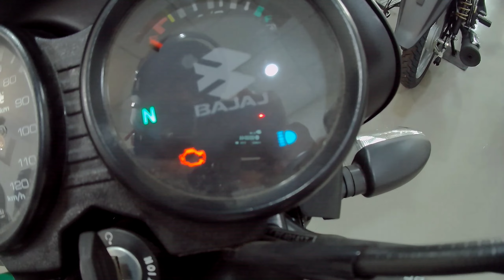New Bajaj Ct 110x launched in India | Details-Millage-Review-price | this bike is value for money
Showroom details
Country - India
State - Punjab
City - Sangrur
     BAJAJ                                                                         ​
   ​Authorised Dealer.
Goyal Auto Enterprises
Patran Road, Dirba-148035
Distt -Sangrur